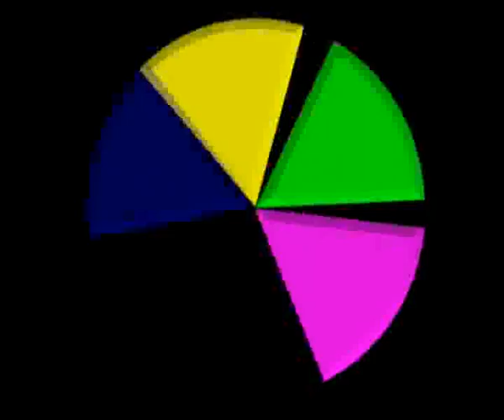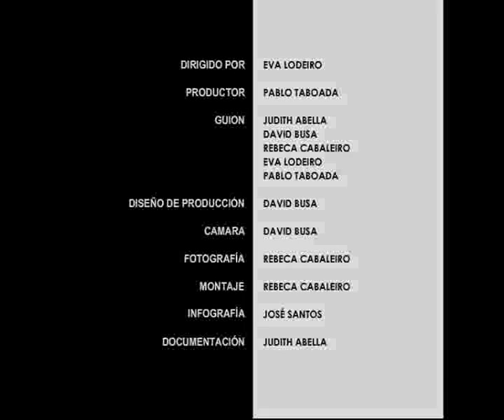Operacion Trival.flv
Falso documental de Eva Lodeiro, David González, Pablo Taboada, Judith Abellá, Rebeca Cabaleiro y José Santos sobre la teoría de la conspiración en la ciudad de A Coruña.